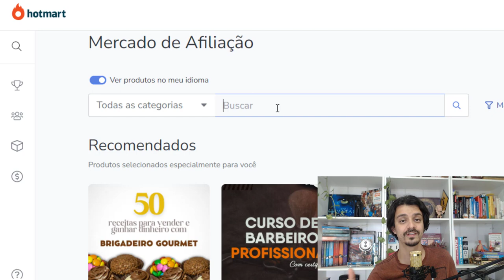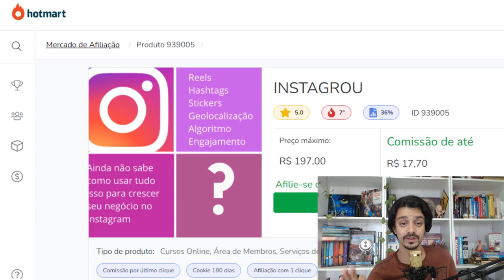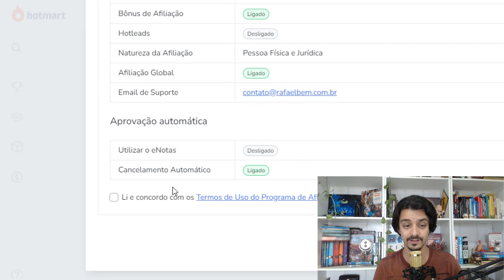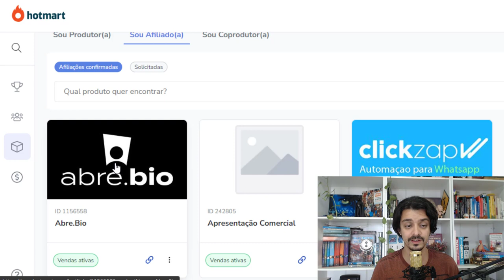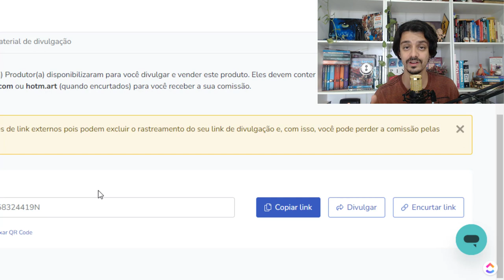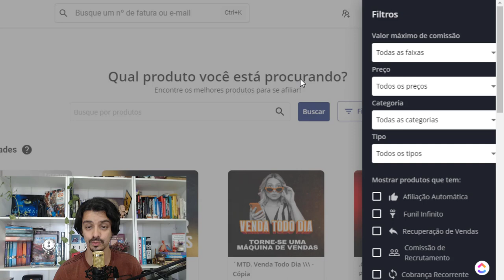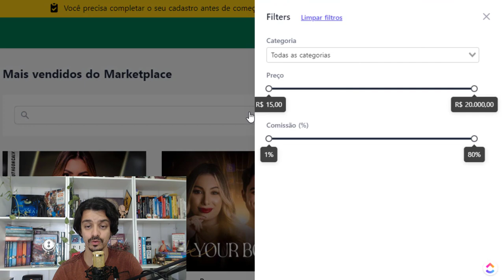COMO ME AFILIAR EM PRODUTO DIGITAL PARA RECEBER COMISSÕES | GUILHERME ENCINAS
Neste vídeo ensino passo a passo a pegar um produto e se afiliar para receber suas comissões no marketing digital.

No vídeo ensino a solicitar sua afiliação em produtos na Hotmart, Eduzz e Kiwify.

✷ LINK DIRETO PARA SE AFILIAR EM CADA PLATAFORMA.